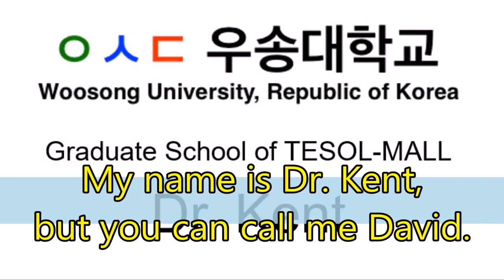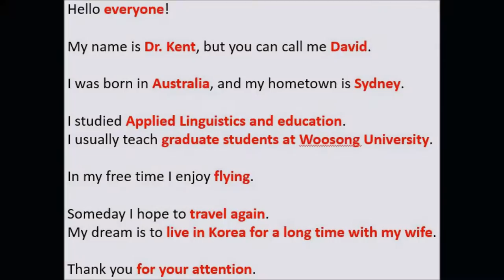David Kent - Self Introduction (Digital Storytelling) Woosong University [Cloze Ex]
A self-introduction cloze Exercise to match textbook content for freshmen